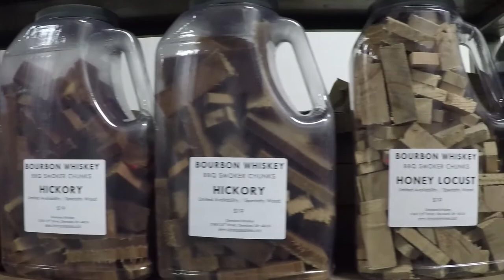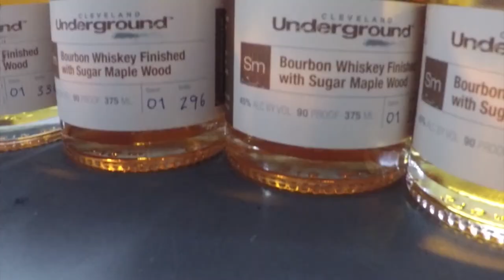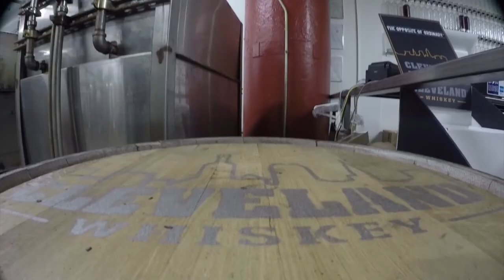Founder Story: Cleveland Whiskey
Cleveland Whiskey is developing technology to change the way whiskey is made. Instead of using barrels and waiting six to twelve years to age, the company dramatically accelerates the process using pressurized stainless steel tanks to cut aging down to weeks. Cleveland Whiskey received a $100,000 award from the Innovation Fund in 2011 and is housed in The Incubator at MAGNET in Cleveland, Ohio. Both MAGNET and in the Innovation Fund are northeast Ohio partners of Ohio Third Frontier.